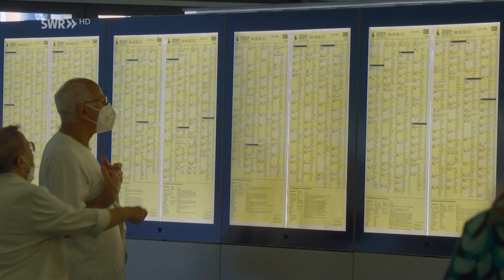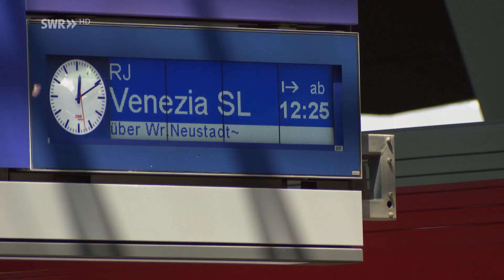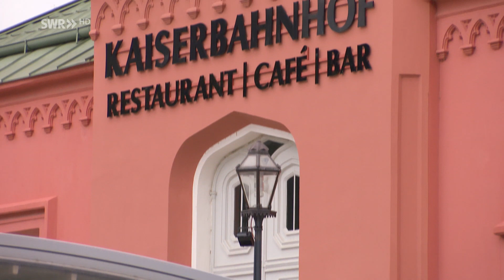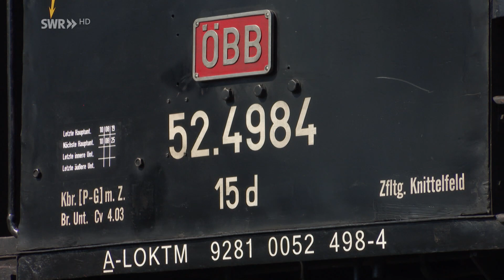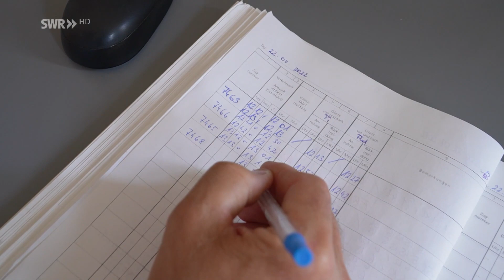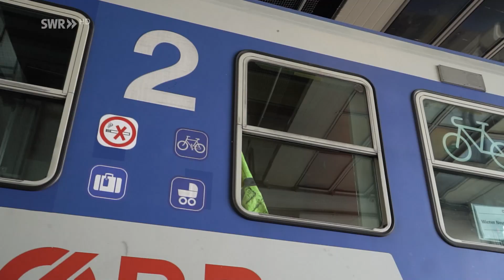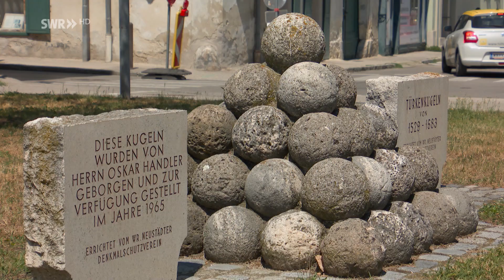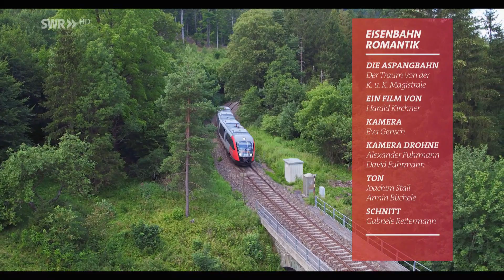Die Aspangbahn - Der Traum von der k.u.k.-Magistrale | SWR Eisenbahn-Romantik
Von Wien nach Thessaloniki hieß das große Projekt - herausgekommen ist die Aspangbahn.

Es war auch im kaiserlichen Österreich das Eisenbahnfieber im 19. Jahrhundert, das Planer und Investoren beflügelte, eine große Magistrale bauen zu wollen, obwohl es bereits ein paar Kilometer die berühmte Semmeringbahn über die Alpen gab. Aus der Magistrale wurde eine bis heute bestehende Nebenstrecke in den kleinen niederösterreichischen Ort Aspang. Der Betrieb geht teils noch wie zu Kaisers Zeiten von statten, die Bahnhöfe sind noch besetzt, Weichen und Signale werden von Hand gestellt.

Der Film zeigt eine lebendige Nebenbahn im Umbruch und Eisenbahner, die ihren Beruf auf der museumsreifen Strecke lieben. Von Wien geht es durch den Speckgürtel der Metropole nach Wiener Neustadt und von dort nach Aspang. In Zeiten der Verkehrswende wird die Bahnlinie immer wichtiger, wahrscheinlich wird sie demnächst modernisiert. Eisenbahn-Romantik porträtiert ein eisenbahntechnisches Relikt mit großer Zukunft.

Diese Folge von Harald Kirchner mit der Nummer 1053 haben wir am 10.03.23 zum ersten Mal unter dem Titel ausgestrahlt: Die Aspangbahn - Der Traum von der k.u.k.-Magistrale.